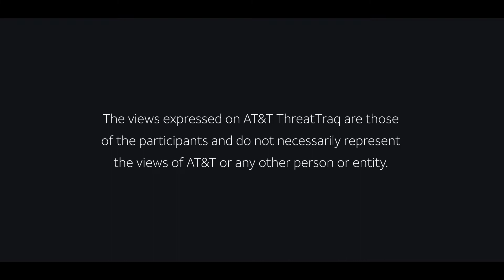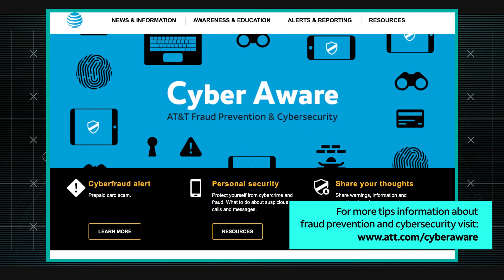10/4/19 ThreatTraq Essentials| AT&T ThreatTraq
AT&T ThreatTraq Producer Don Heatley reviews everyday cybersecurity lessons that can be learned from this week’s stories.